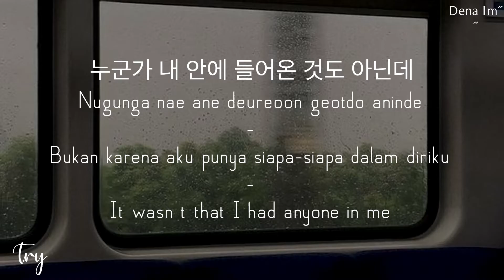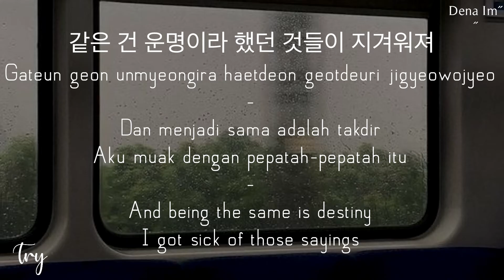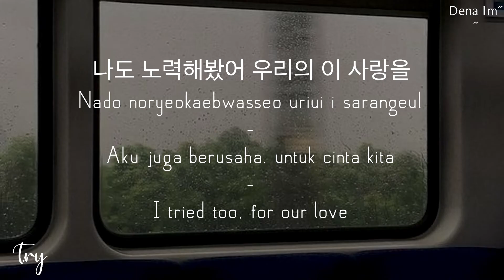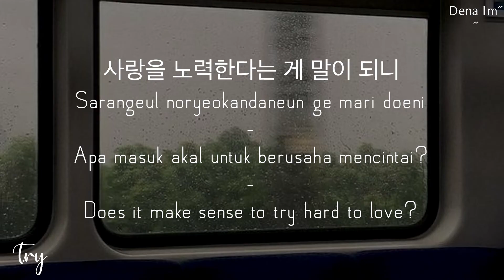Park Won [박원] - Try [노력] | Han/Rom/Indo/Eng Lyric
"On a day I could see you, I met my friends instead
Conversations that wouldn’t end are now ended
I looked at you and looked at someone else at the same time
It wasn't that I had anyone in me
I felt more and more sorry when I said I love you
I forced my self to say it, but you liked it
I’m a very busy person, only to you
I tried too, for our love
Like someone holding on to a dream that won't come
Like working hard to finish your work when you're sick
Does it make sense to try hard for love?
Being different is special
And being the same is destiny
I got sick of those sayings
You say you will love me more tomorrow than you do today
But I can only love you more today than tomorrow
There are things that you can't do with effort.
So I don’t know how to tell you
I’m on my way to see you now"